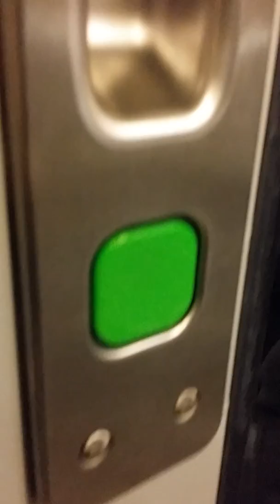(RER A) voyage MI2N entre Nation et Chatelet Les Halles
Train long à destination de Cergy Le Haut Mission UPAL
Rame : 1557/58 1519/20